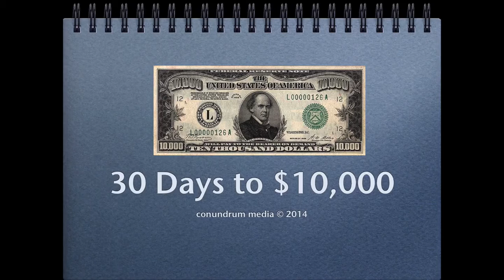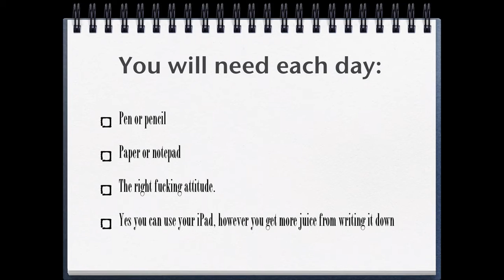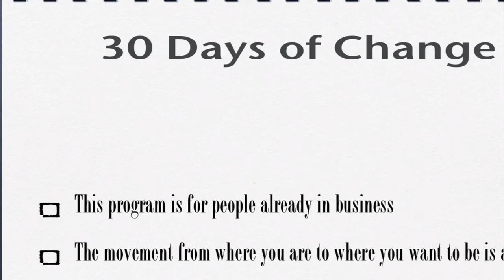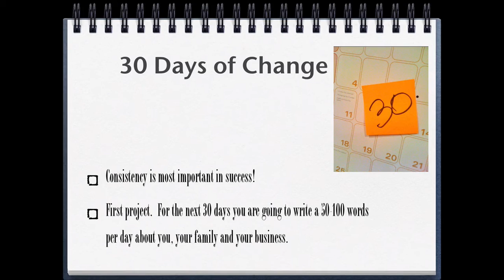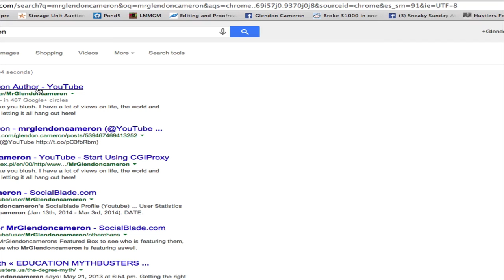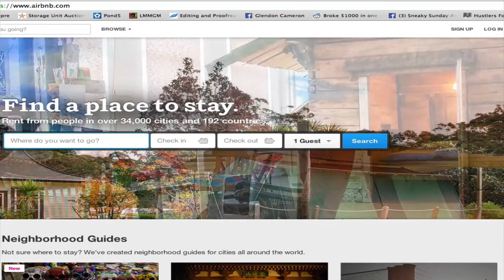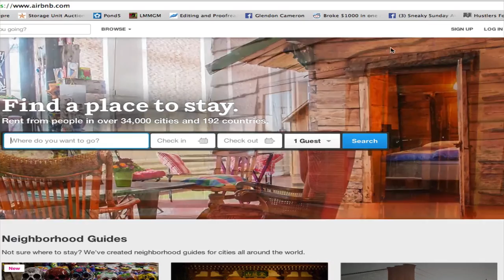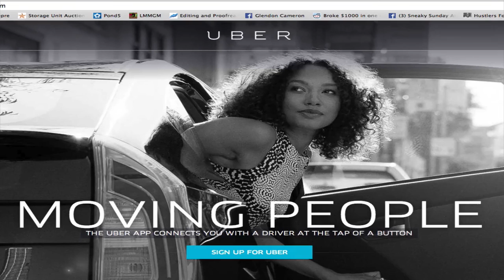30 Days $10,000 Day 1